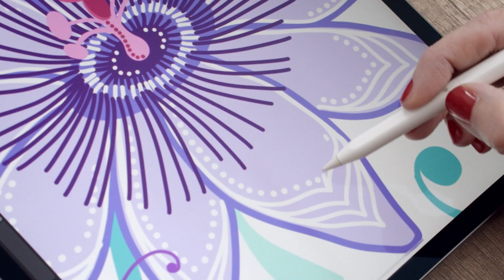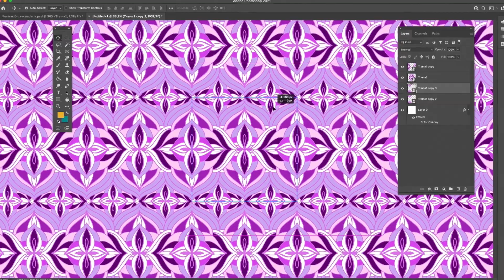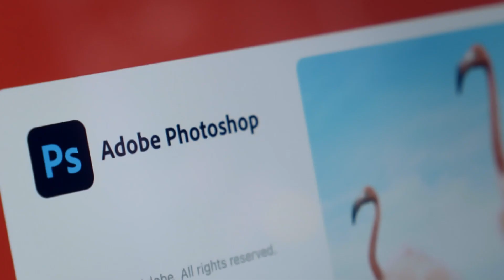ILUSTRACIÓN DIGITAL de patterns para productos con PROCREATE y PHOTOSHOP - Curso Online | Domestika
Genera tramas orgánicas y coloridas usando Procreate y Photoshop para desarrollar una colección de productos con tu estilo

Los patterns son una forma de expresión que nos permite vestir superficies y productos de forma vistosa, atractiva y original. La diseñadora gráfica e ilustradora Car Pintos se inspira en la naturaleza para crear estampados llenos de vida y color, que luego aplica en telas, empapelados, vajillas o libros, entre otros.

En este curso aprenderás a realizar patterns de manera digital generando tramas orgánicas, vibrantes y coloridas a través de Procreate y Photoshop.